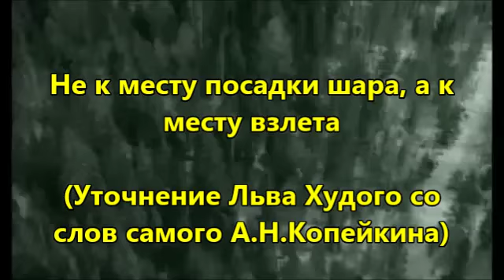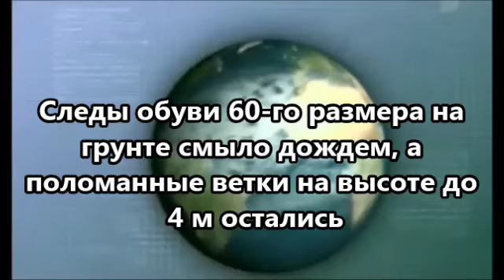Александр Копейкин о 4 х метровом гуманоиде и гибели двух летчиков 26 05 1982 г